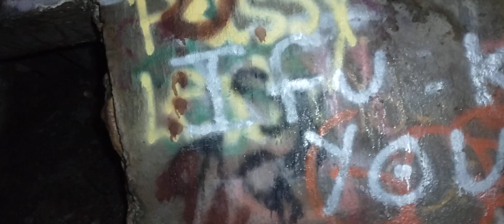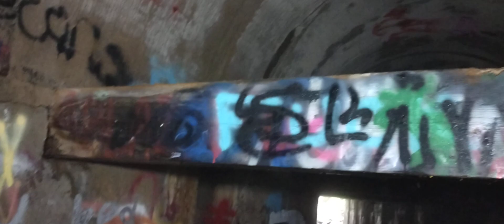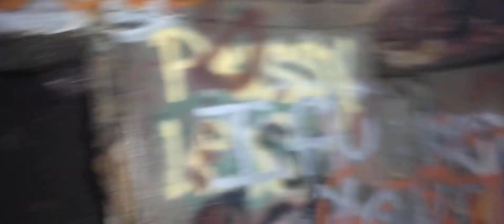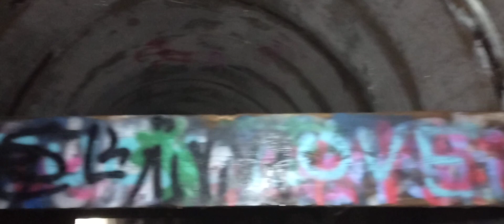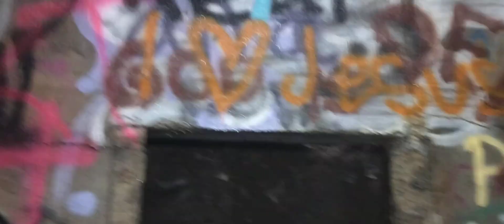Ep 92: Into the Tunnels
Bryan and I Ghost Hunting the Split Rock Tunnels.